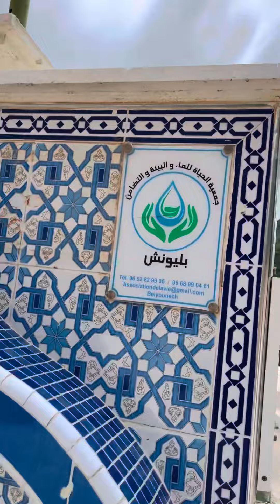متعة للنظر وفرحة للقلب.. الطريق إلى قرية بليونش وغابتها الجميلة والمناظر الرائعة 🇲🇦